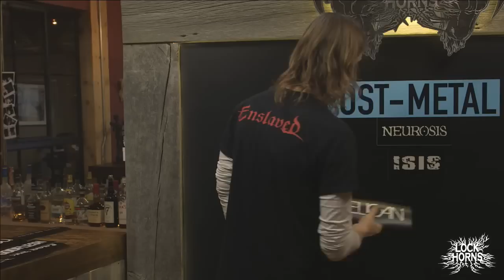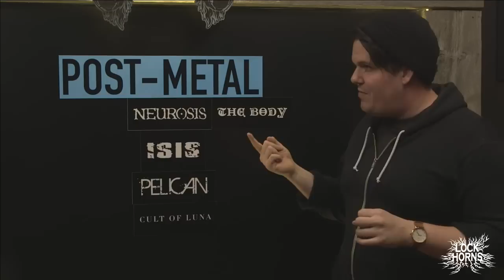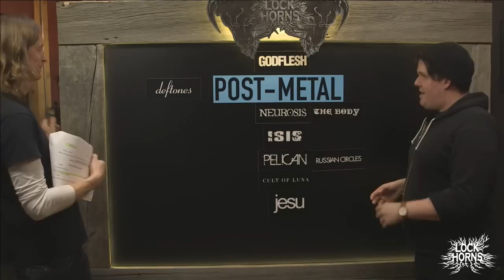Post-Metal Band Debate with John Semley | LOCK HORNS (live stream archive)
LOCK HORNS: POST-METAL introduces a brand new subgenre to the metal family tree. Host Sam Dunn welcomes back guest co-host JOHN SEMLEY to debate the most essential bands in the Post-Metal world. Join us LIVE on Wednesday January 25 at 4pm EST. And don't forget: come ready to fight!